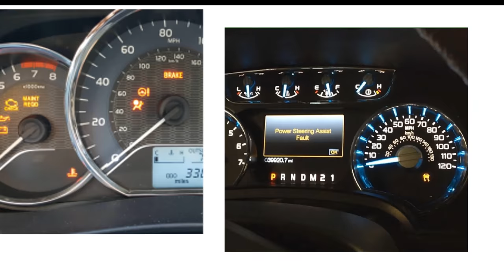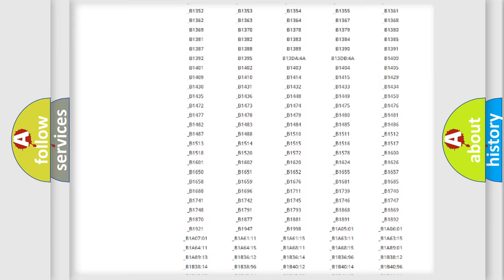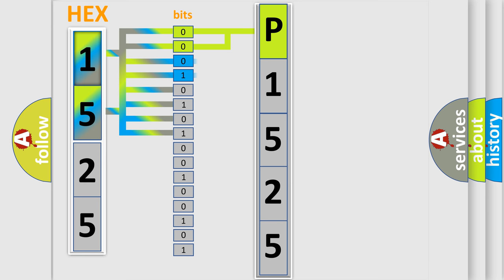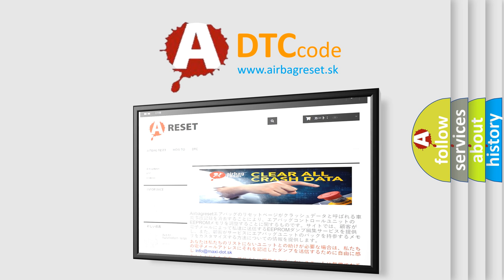DTC Lexus P1525 Short Explanation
Contents:
0:21 Basic DTC analysis according to OBD2 protocol standard.
1:48 Insight into programming
2:58 A diagnostically understandable description of the Diagnostic Trouble Code
3:05 Basic error definition

Make:
Lexus
Code:
P1525
Definition:
Lost Communication With Driver Seat Module (DSM)
Description: